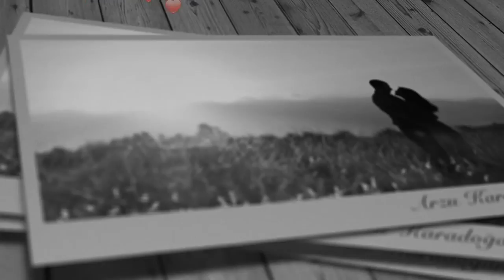ARZU KARADOĞAN ''Adressiz Mektuplar 8''